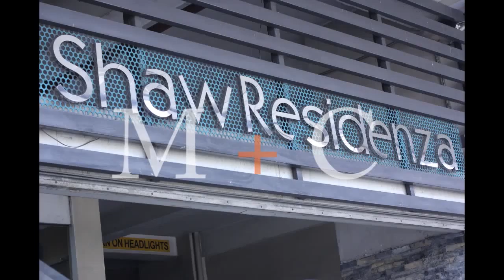Mark + Clesil SDE